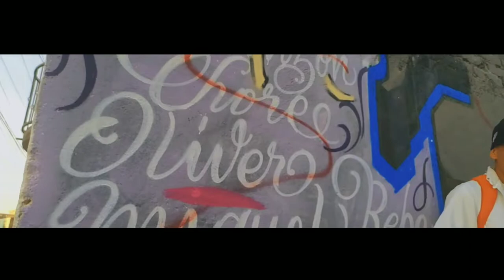SEGUIMOS PENDIENTES-THUG EL CHAPU (ODK BEATS)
SEGUIMOS PENDIENTES  Y ASI SEGUIREMOS "ES EL CHAPU PERROS"
SICRIBETE Y COMPARTE Y MUCHAS GRACIAS ESTO APENAS COMIENZA 🙏

TÍTULO: SEGUIMOS PENDIENTES
ARTISTA: THUG EL CHAPU
BEAT: ODK BEATS
PRODUCCIÓN: ISAC TORRES
PROD.VÍDEO: IGNACIO HR

AGRADECIMIENTOS:
AH TI QUE ME ESCUCHAS MUCHAS GRACIAS DE CORA.❤️

m/RhymeOficialIsaacTorres/